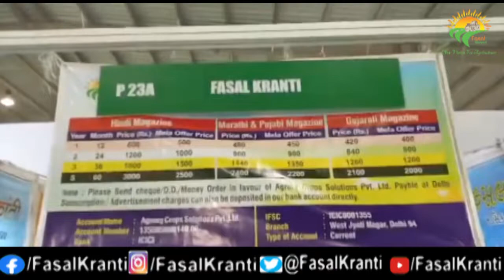खेतो में सिंचाई के लिए उपयोग करे कास्ता पाइप्स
The apex company for all piping solutions, Kriti Industries LTD.(KIL) was founded in 1982. The trusted choice of experts, farmers and comman man, our brand kasta is one name that resounds to all. With the capacity of 1,10,000 tonnes per annum, KIL offers the most extensive range of plastic products in india. KIL manufactures premium quality piping products and solution, accessories, gas piper, telecom ducts, submersible pipes and casing pipes.